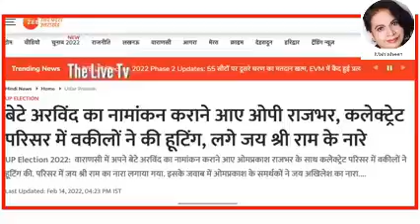ओम प्रकाश राजभर को मारने दौड़े संघी